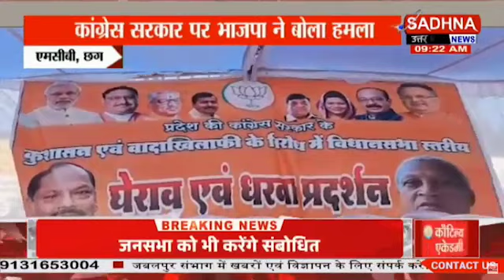एमसीबी, छग: कांग्रेस सरकार पर भाजपा ने बोला हमला